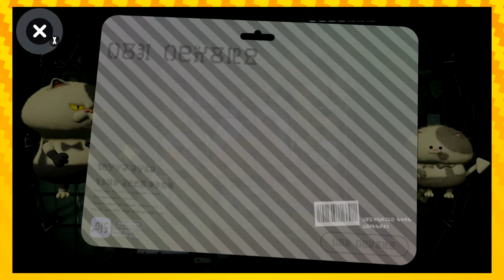THE FINAL FEST! | Splatoon 2 EPISODE 2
Join us for the FINAL EVER SPLATFEST in Splatoon 2!
We were team Order. What were you?